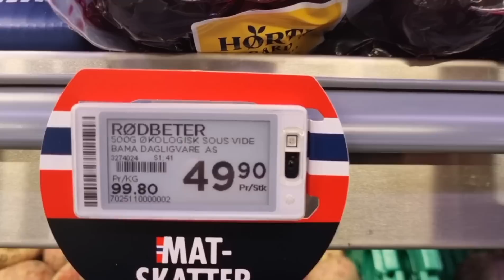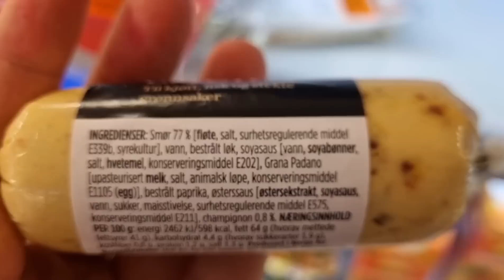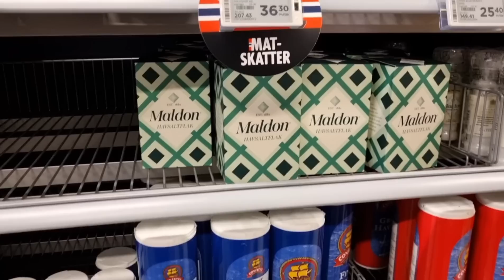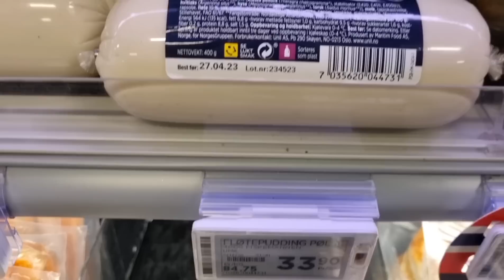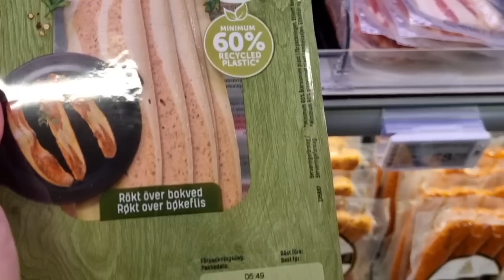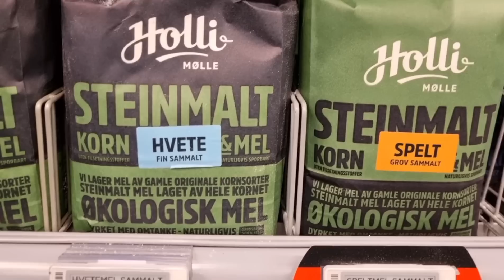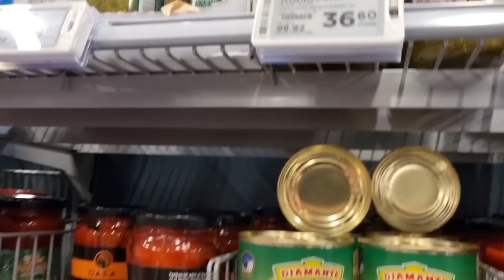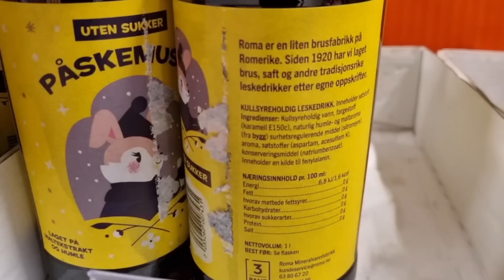"Норвегия-советская республика". Обзор магазина для гурманов "Meny".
Статья "Норвегия-последняя советская страна "
Выбор продуктов в Норвегии
Обзор магазина "Meny"-рай для гурманов.